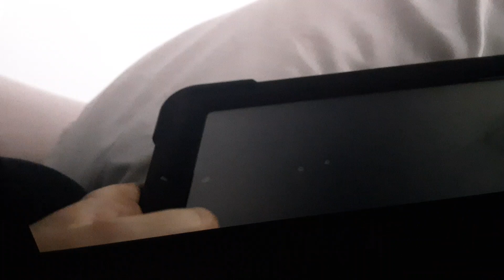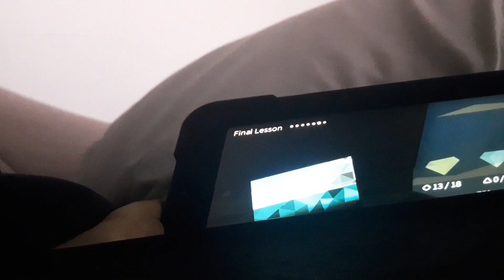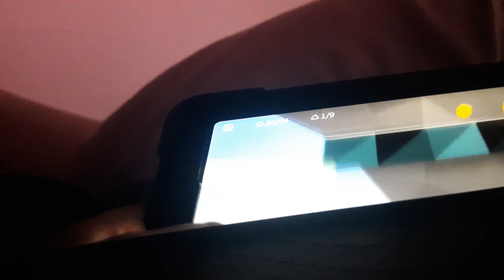Fast Like A Fox Game App Cool Game 😅